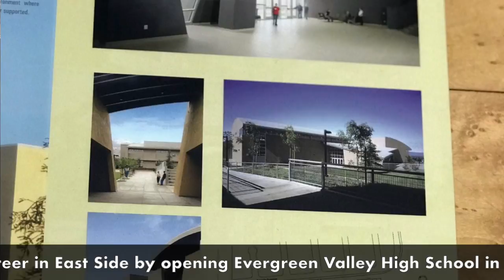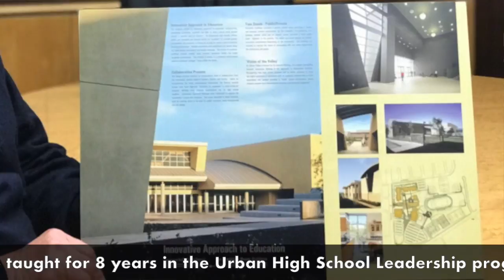E-86 | Roman Nahal Show | Mike Welch | How to build a Silicon Valley Tech School in San Jose